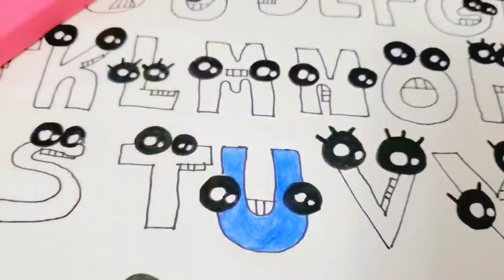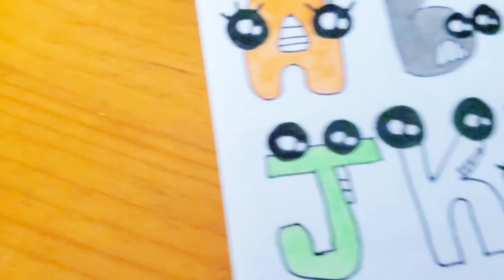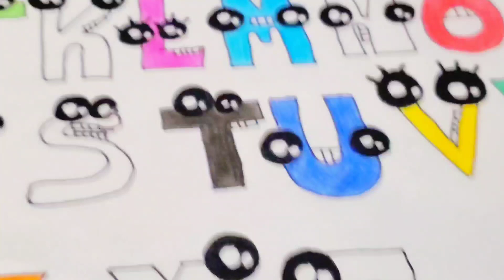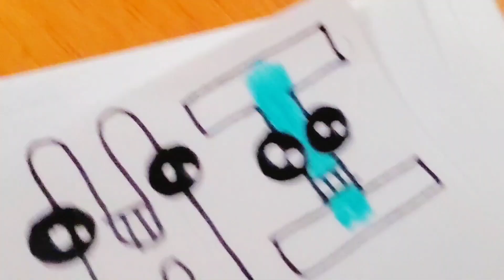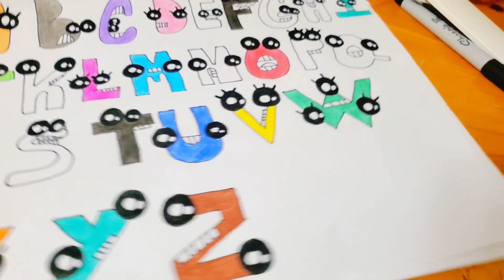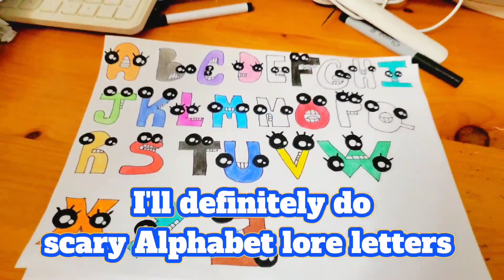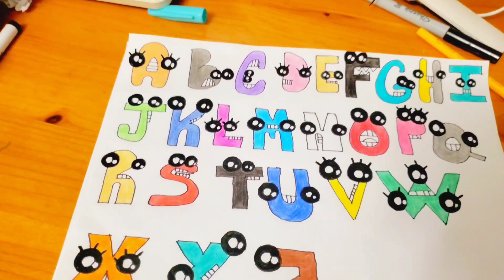Alphabet Lore Drawings | Made my own letters